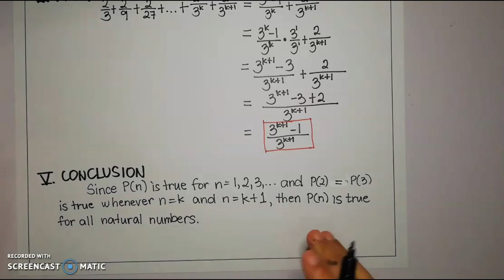Lesson 6 | Mathematical Induction | Proving Summation Identities | Example 2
This is another example of Proving Summation Identities using Mathematical Induction.

'Easy Stroll'
Jay Man - OurMusicBox